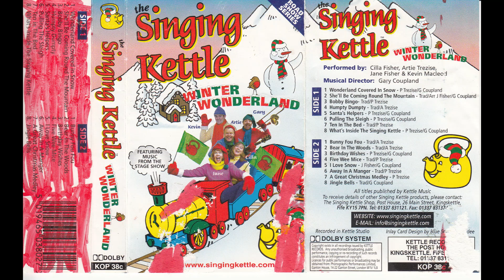Singing Kettle: Winter Wonderland - Santa's Helpers